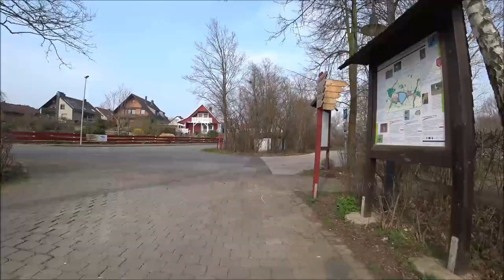Radtour Seeburger See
Radtour zum Seeburger See